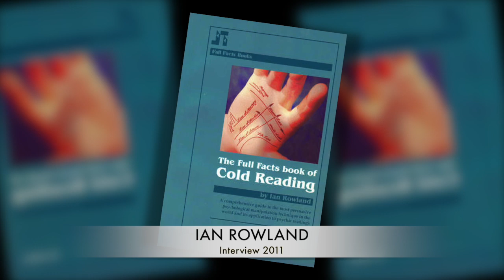Interview with mentalist Ian Rowland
Interview with mentalist Ian Rowland by John Houdi in Kouvola, Finland 2011
Initially for a Swedish skeptic podcast (Skeptikerpodden) I was hosting during a couple of years. A lot about psychics and cold reading.
Not magician/mentalist oriented in the first place but magicians/mentalists will probably enjoy a lot of the interview.

The interview took place in a bar in Kouvola, Finland at a magic convention so I'm sorry for the background noice and the sound of a linking ring routine.

A 37 minute long interview with one of the top names in mentalism: